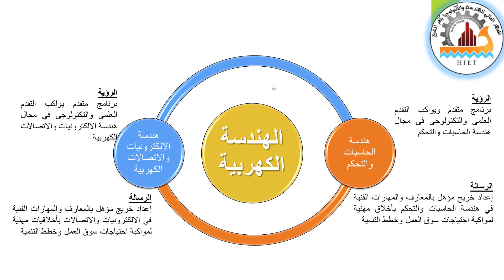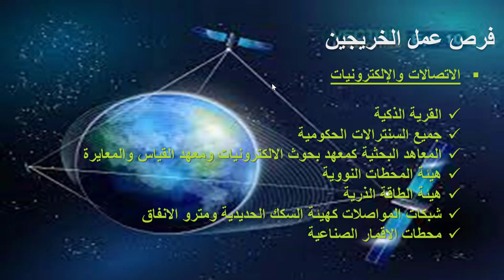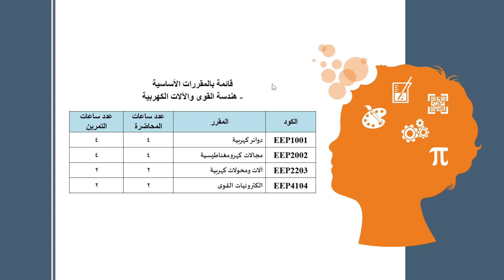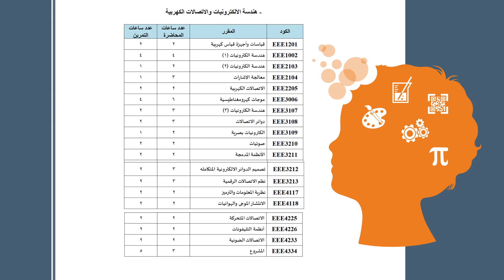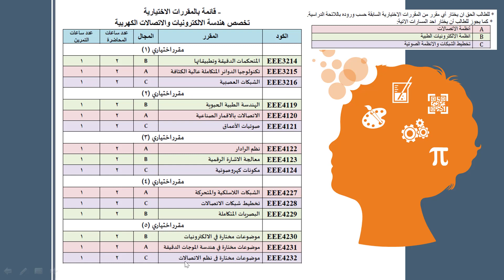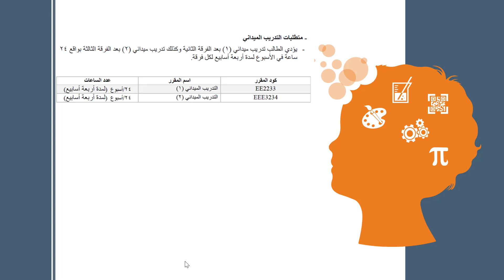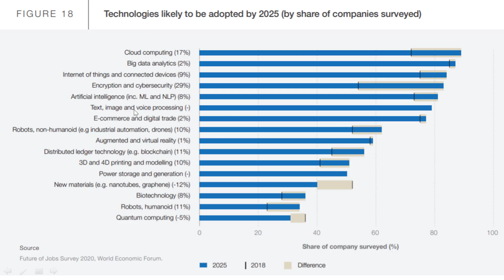Simple Demo for the Department of Electrical Engineering تعرف على قسم الهندسة الكهربية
هذا الفيديو هو فيديو تعريفي مبسط لقسم العندسة الكهربية بالمعهد العالي للهندسة والتكنولوجيا بكفر الشيخ وموجه لطلبة الفرقة إعدادي بالمعهد.

د. أسامة ثروت الحجري